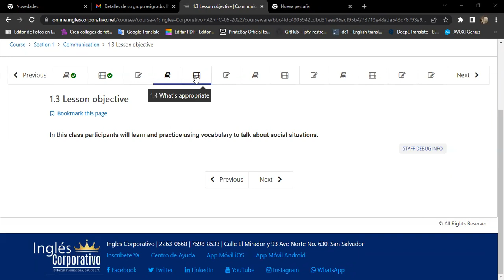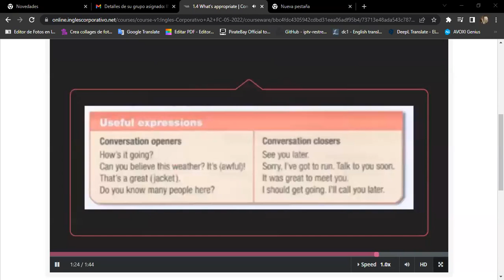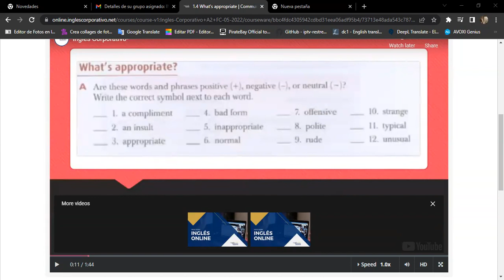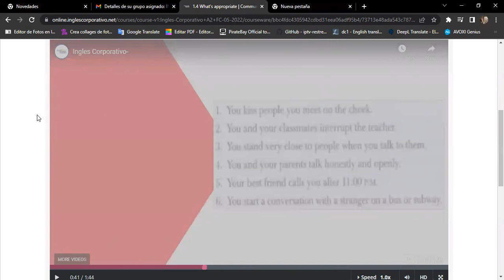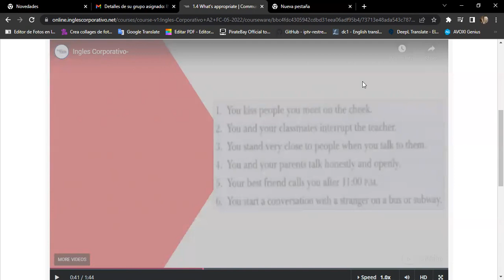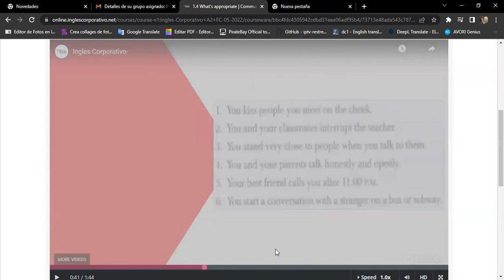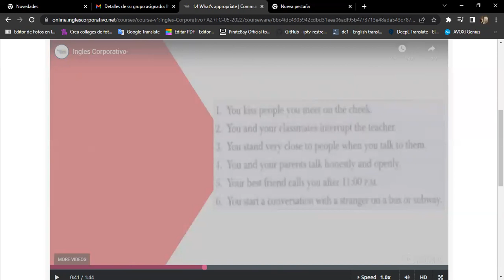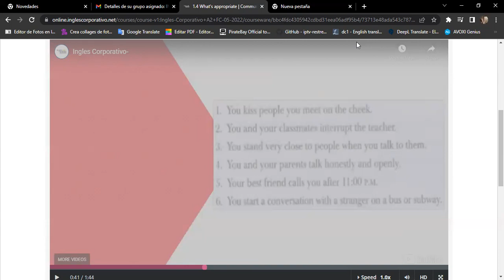Ingles Corporativo-05/31 Day 2